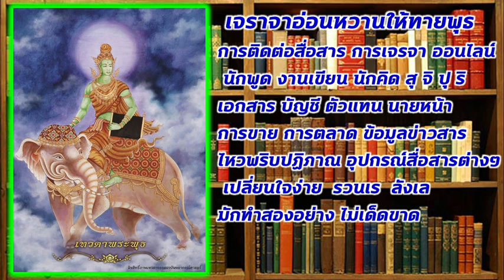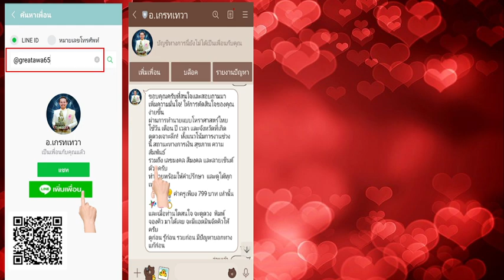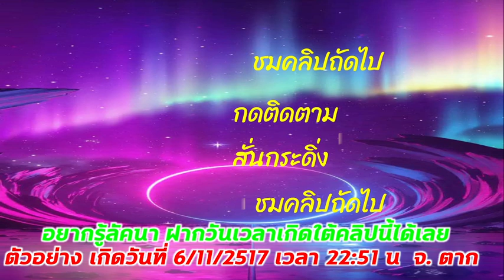5 ราศีนี้ ดาวพุธพักร์ ปังปุริเย่ ได้เงิน ได้ทอง ได้โชคลาภ ได้เจอแฟนเก่า ได้งาน โปรเจ็ค เพื่อนเก่า